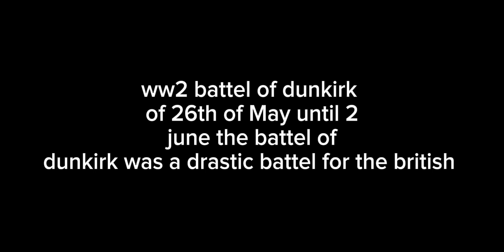ww2 retreat from dunkirk ytbb2023moccontest LOOK Discription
@YTBrickBuilds this video i accedently put on cheese rl its my old rocket league acc so if u see this pleas fix it and put it under thise name and if u want proof u can say wat i have to post and that channel and u wil see